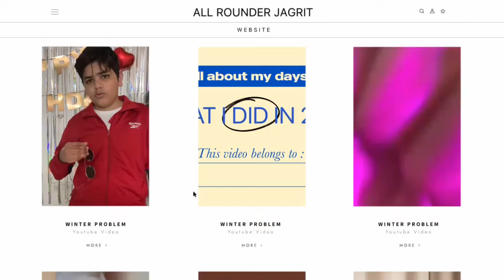IF MY CHANNEL HAVE A WEBSITE ~ AESTHETIC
DISCALIMER : THIS IS NOT MY REAL WEBSITE